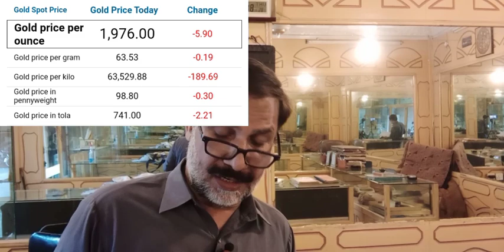Today Gold Rate In Pakistan | 18 April 2023 Gold | Dollar rate pakistan | Sone ka bhav | Dhaniaal tv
Today Gold Rate In Pakistan , 18 April 2023 Gold price , Dollar rate pakistan , Sone ka bhav , Dhaniaal tv,
आज का सोने का भव,